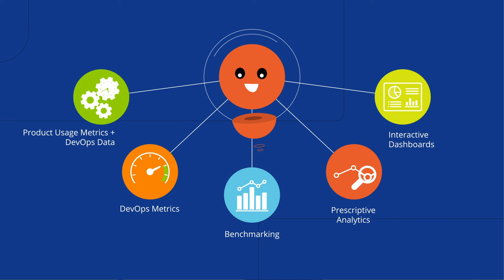BMC zAdviser Explainer Video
At Demoflick we help you to communicate complicated business ideas. It’s why we transform complex ideas into compelling videos that motivate your audience to act.

But finding an animation studio can feel like a house of mirrors. Generic videos. Hidden costs. Empty promises. Broken processes. It's disorienting. It's stressful.

But at Demoflick, we believe you deserve Fortune 500 experience––without spending one.

It’s why we create original videos for you, delivered with a seamless experience. To save you time and reduce your stress, we take care of every single detail, from script-to-screen, with helpful checkpoints along the way.

It all starts by understanding you. Our experienced writer's craft compelling content to crush business goals and motivate your audience to act. Next, your project is custom-made with original illustrations and animations to reflect your brand.

Over the past decade, our proven process has helped hundreds of clients, from start-ups to Fortune 500s, launch original videos that motivate audiences to act.

It’s simple to get started.

1. Get your custom quote with a 15-minute call.
2. We’ll make your custom video.
3. Launch your video and motivate your audience.

Demofllick is an award-winning animation studio based in Boston.